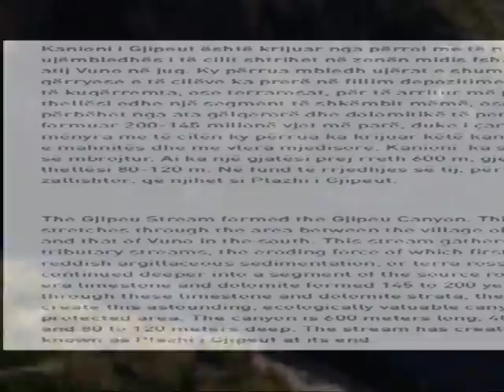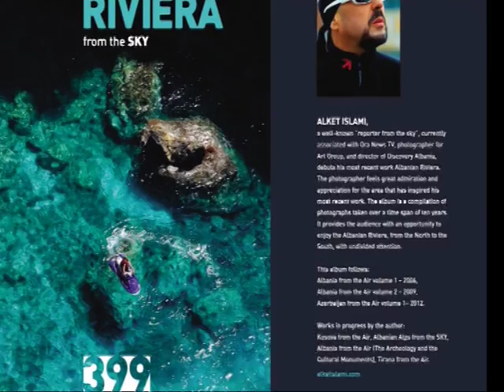Albanian Riviera from the SKY 399 photos / ALKET ISLAMI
A clip with some of the wonderful pictures about the Albanian Riviera/ From the Famous Albanian Air Photographer